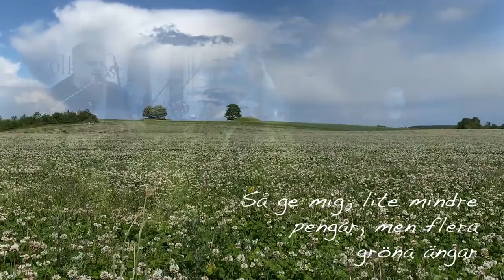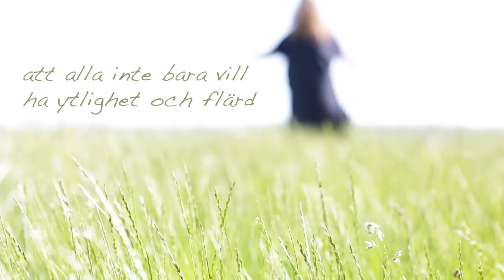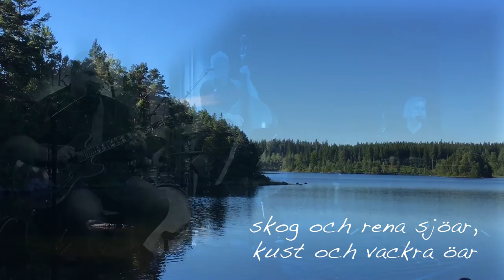Perry Stenbäck & Dekadansorkestern - Änglamark och barn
Perry Stenbäck & Dekadansorkestern.
Musik og tekst: Perry Stenbäck
Video: Signe Find Larsen